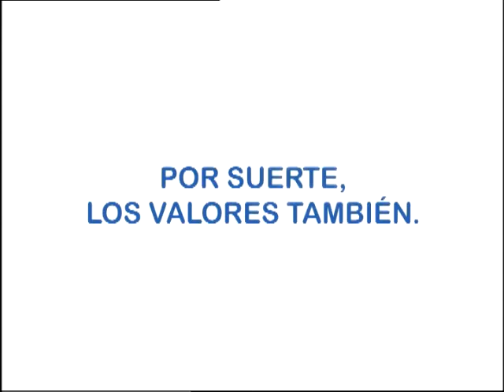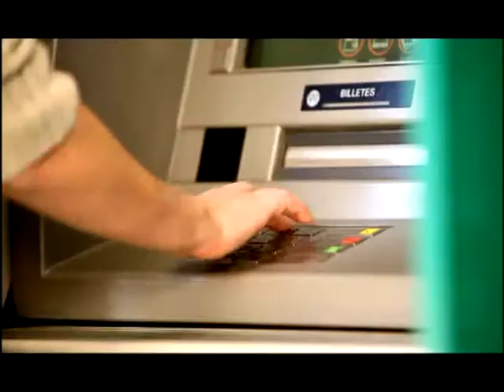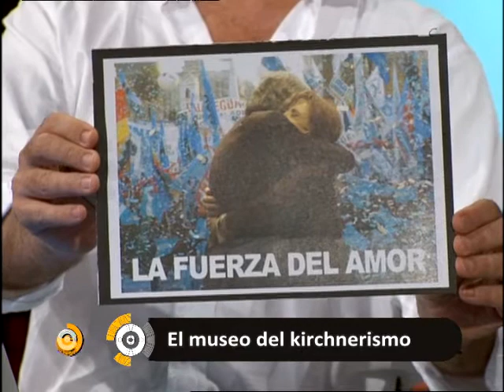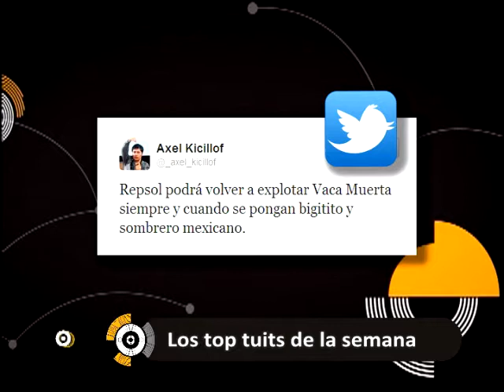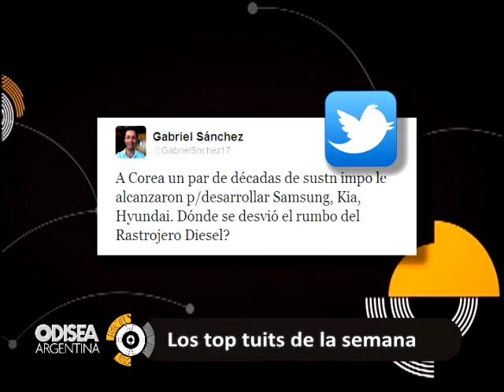ODISEA ARGENTINA 02-12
José Pampuro, Alieto Guadagni.